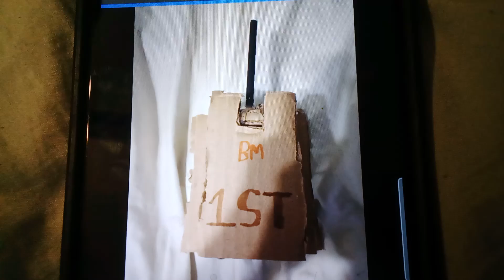October 14, 2024